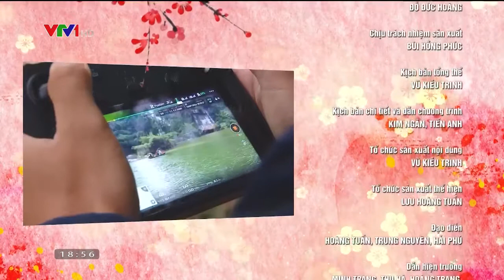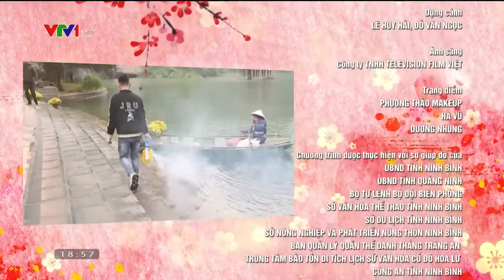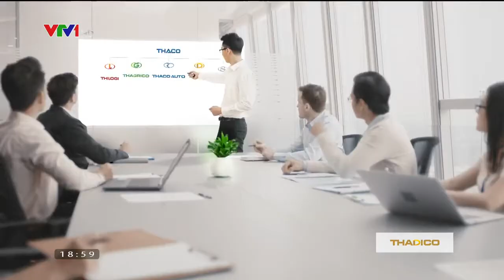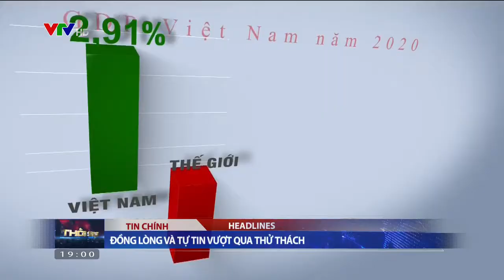VTV HD (VTV1 HD) - 11/2/2021 (18:54.30)